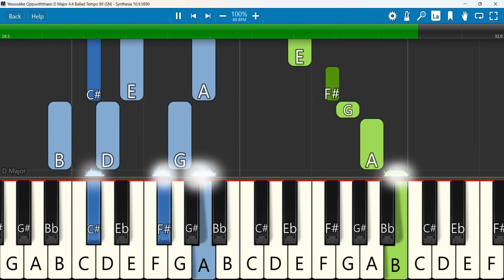Yesuvukke Oppuviththaen Keyboard Notes | D Major 4/4 Ballad Tempo 90 SN | இயேசுவுக்கே ஒப்புவித்தேன்